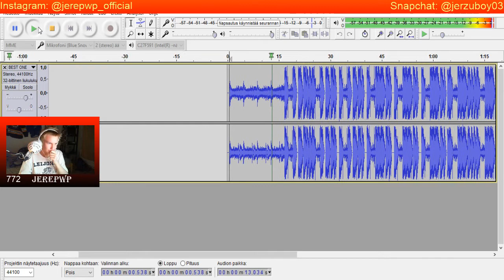GUCCI GANG (HYPER BASS)